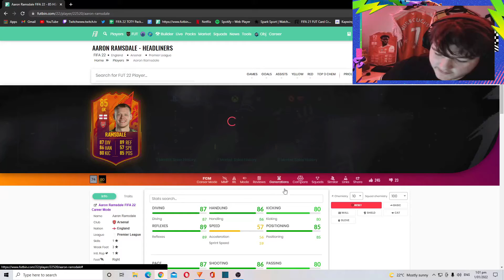FINALLY! 😍 85 HEADLINERS RAMSDALE PLAYER REVIEW! (85 Rated Aaron Ramsdale) - FIFA 22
We stream most days on twitch at 10am UKT!

Yes lads! Today we look at the 85 RATED AARON RAMSDALE! Is he worth it? Find out in this FIFA 22 85 headliners Ramsdale player review!

Card design used on the thumbnail for the 85 Ramsdale card design

85 Ramsdale Player Review FIFA 22
FIFA 22 85 Headliners Ramsdale Player Review
85 Headliners Ramsdale Player Review
85 Headliners Aaron Ramsdale Review FIFA 22

85 HEADLINERS RAMSDALE PLAYER REVIEW FIFA 22